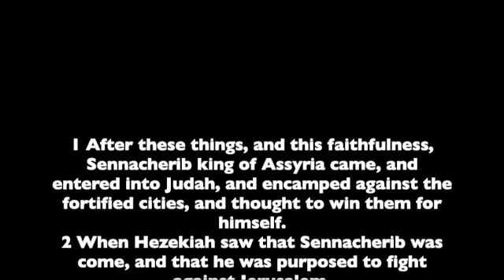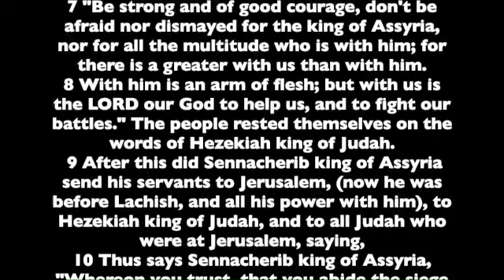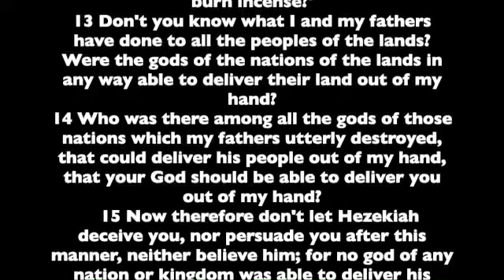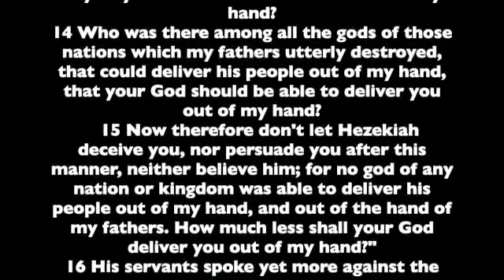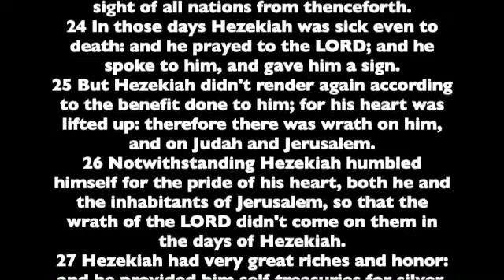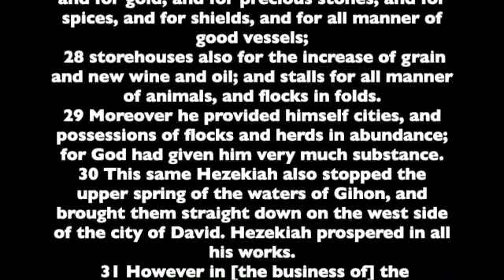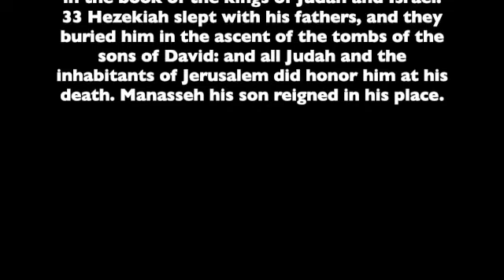2 Chronicles 32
Chapter 32 of the Second Book of the Chronicles of Israel. Read from the the World English Bible version. This is a public domain version based on the 1901 American Standard Version.